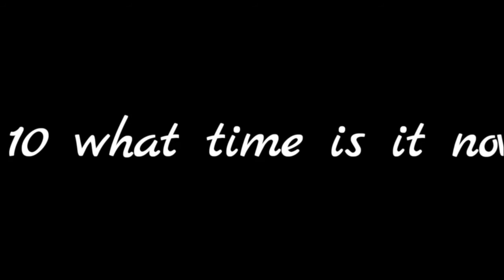Listening Chinese Lesson - unit 10 what time is it now? - 现在几点？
1. កម្មវិធី ពេញចិត្ត ឬអត់? Like or Not? MyTV, Cambodia
2. កម្មវិធី មន្តស្នេហ៍សំនៀង, Monsne Somneang, CTN Cambodia
3. កម្មវិធី តន្រ្តីលើទឹក, Water Concert, Hang Meas HDTV Cambodia,
4. វគ្គ សុបិន្តក្លាយជាការពិត, Dream Come True, Caraboa Concert, SeaTV, TV Record
5. កម្មវិធី តន្រ្តីខារ៉ាបាវ Caraboa Concert, SeaTV Cambodia
6. កម្មវិធី The Style, Bayon TV Cambodia, TV Record,
7. កម្មវិធី កញ្ញាធ្លាក់ទឹក, Fun and Fall, MyTV Cambodia, TV Record
8. The Voice Cambodia Season 2, កម្មវិធី The Voice Cambodia រដូវកាលទី២, Hang Meas HDTV, Raksmey HangMeas HDTV, Cambodia.
9. Cambodia Idol កម្មវិធី Cambodia Idol
10. តន្ត្រីស្រាបៀ Blackcat, Blackcat Beer Concert, CTN Cambodia, Khmer TV Record.
11. តន្ត្រីស្រាបៀ AngKor Beer, AngKor Beer Concert, CTN, MyTV, HM HDTV,
12. BOOM Bayon TV, កម្មវិធីហ្គេមគ្រាប់បែក ទូរទស្សន៍បាយ័ន,
13. តន្ត្រីស្រាបៀ Expert, Expert Beer Concert, CTN Cambodia, TV Record.
14. តន្ត្រី Pocari Sweat, Pocari Sweat Concert, CNC Cambodia, TV Record.
15. តន្ត្រីពិសេស, Special Concert, HangMeas HDTV, TV Cambodia TV Record,
16. កម្មវិធី ព័ត៌មាន ហង្សមាស, ពេលព្រឹក, ពេលរសៀល, ពេលយប់, Hang Meas News, Morning, Afternoon, Evening, Night, ទូរទស្សន៍ហង្សមាស, HM HDTV, TV Channel Cambodia Record.
17. តន្ត្រីបាកាស, Baccaus Concert, CTN, MyTV, CNC, HM HDTV, TV Cambodia Record,
18. តន្ត្រី ខេអេភី ខនស៊ើត, KAP Concert, CTN, CNC, SeaTV, TV Cambodia Record,
19. កម្មវិធី ការណាត់ជួបដ៏អស្ចារ្យ, ទូរទស្សន៍ ភីអិនអិន, The DATE, PNN Cambodia, TV Khmer Record,
20. តន្ត្រីស្រាបៀ GanzBerg, GanzBerg Concert, MyTV Cambodia, TV Khmer Record.
21. កម្មវិធី ប្រដាល់ក្បាញ់គុណ បុរាណខ្មែរ, Khmer Boxing, MyTV, CNC, SeaTV, BayonTV, HM HDTV, CTN, TV3, TV Khmer Record.